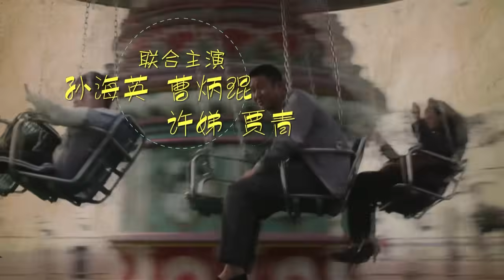【2024最新犯罪大片】无贼 第15集丨#周润发 靳东 两大影帝同台飙戏强强联合，殷桃 化身女大佬，警匪大战一触即发！（殷桃 靳东 周润发 ）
► 剧情简介：2002年 ，观音桥派出所所长向前进（孙海英 饰）和徒弟周术术（贾青 饰）在管片上捉住了一对毒贩夫妻，男的叫段虎（张国强 饰），女的叫乔安娜（殷桃 饰）。因为偷了一辆捷达车，段虎被判刑十年，乔安娜被判刑八年。乔安娜被捉时有孕在身，她得生下孩子后再去服刑。乔安娜生下的孩子被向前进取名段益（崔璨 饰），意思是长大了要有益于人民。段虎乔安娜去服刑，段益在向前进家长大。终于有一天段虎和乔安娜刑满释放，段益已经上了小学，在警察家中长大的他明明白白像警察的后代。向前进一家忍痛把段益还给段虎和乔安娜抚养。段虎和乔安娜在向前进的监督教育下重新做人，学着给孩子当父母，学着做正当职业养家糊口。向前进一家人为了他们的生活和团圆付出了巨大的努力，在这个过程中给两个贼当爸当妈当兄弟。最终让段虎戒掉了不劳而获的“心瘾”，实现了向前进说的：人心里无贼，天下就无贼